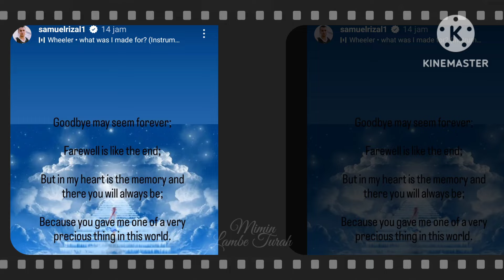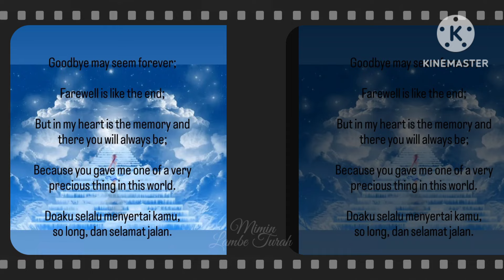Pilu! Samuel Rizal Tulis Pesan Terakhir Stevi Agnecya Sebelum Meninggal Dunia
Stevie Agnecya meninggal dunia pada Kamis (21/3) jam 19.35 WIB di RSCM, Jakarta Pusat.Jenazah Stevie langsung dikebumikan pada Jumat (22/3) di TPU Tanah Kusir

Kepergian Stevie untuk selama-lamanya ini tak hanya meninggalkan duka bagi keluarga dan kerabat dekat,

tetapi juga bagi sang mantan suami, Samuel Rizal.